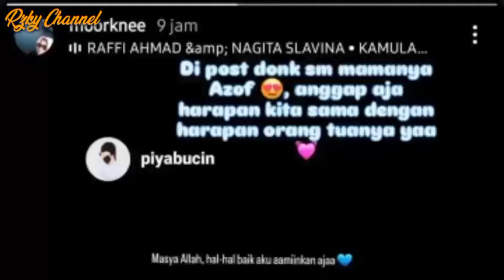MENGEJUTKAN😯 Benarkah!! Rangga Azof Resmi Ta'aruf Dengan Wanita Pilihan Mama Murni